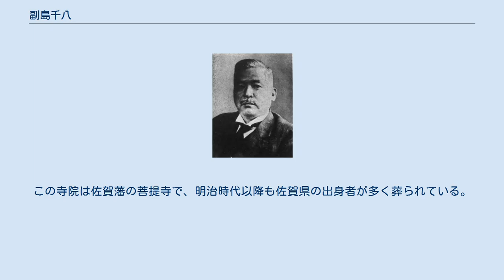副島千八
副島千八 副島 千八（そえじま せんぱち、1881年（明治14年）8月15日 - 1954年（昭和29年）2月15日）は、日本の明治期から昭和期の官僚。
幣原内閣の農林大臣や関東証券の社長を務めた。
位階および勲等は従三位、勲二等。
 佐賀中学校（旧制）から郁文館中学校に転校。
第一高等学校に進学し、東京帝国大学法科大学を卒業した。
 農商務省に入省し、農政課長、食糧局長、製鉄所次長、鉱山局長を歴任した。
1925年（大正14年）に農商務省が商工省と農林省に分割されると商工省商務局長に就任し、関税率改正準備委員会臨時港湾調査会、国産振興委員会委員、関税常設委員会、損害保険制度調査委員会、不当廉売審査委員会などの委員を務めた。
 退官後は大阪株式取引所理事長、東京株式取引所理事長、日本証券取引所総裁を歴任した。
 1946年（昭和21年）1月に幣原内閣で農林大臣に就任し、5月の総辞職まで務めた。
1946年（昭和21年）6月5日、貴族院議員に勅任され、1947年5月2日の貴族院廃止まで在任した。
 昭和29年2月15日薨去。
享年74。
墓所は東京都港区元麻布の賢崇寺。
この寺院は佐賀藩の菩提寺で、明治時代以降も佐賀県の出身者が多く葬られている。
戒名は秀穂院殿鶴雲千峯大居士。